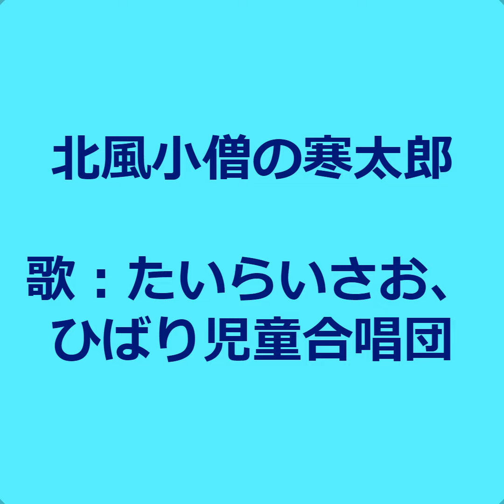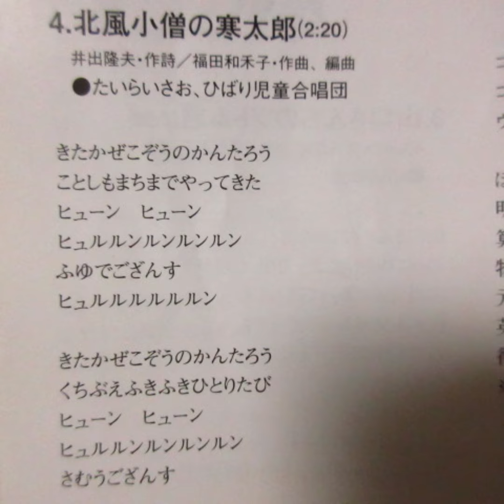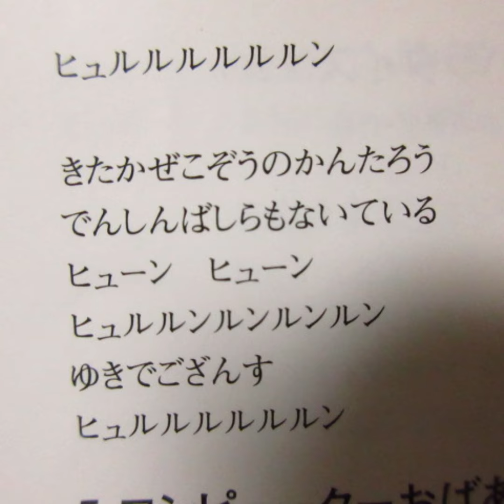NHKみんなのうた 北風小僧の寒太郎 歌：たいらいさお、ひばり児童合唱団 ‐ Clipchampで作成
懐かしい曲「北風小僧の寒太郎」ですが、キングレコードからの音源となります。

作詞：井出隆夫、作曲・編曲：福田和禾子

CD「NHKみんなのうた最新ベスト（キングレコード）」から